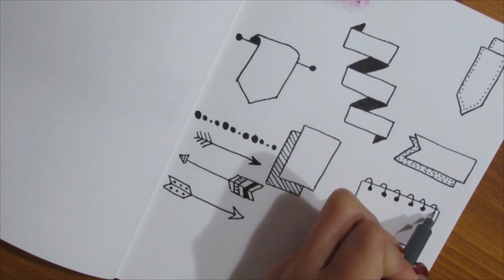Commencer son Bullet Journal facilement | Tuto dessins faciles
Vous souhaitez vous lancer dans l'aventure du Bullet Journal ? Retrouvez notre vidéo en 5 étapes pour débuter son Bullet journal ! Planifiez votre mois de janvier et apprenez à faire quelques doodle simples et rapides !

Etui chevalet x 10 stylos-feutres STABILO point 88 - coloris standard